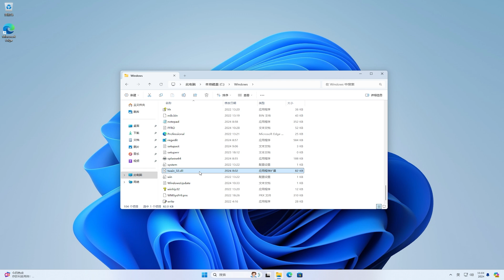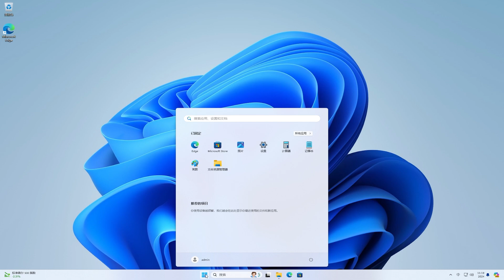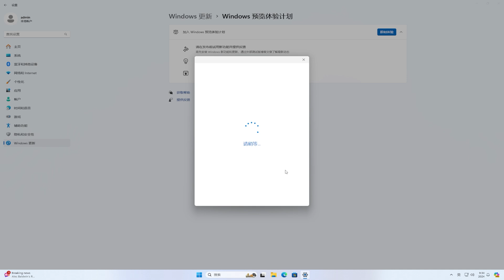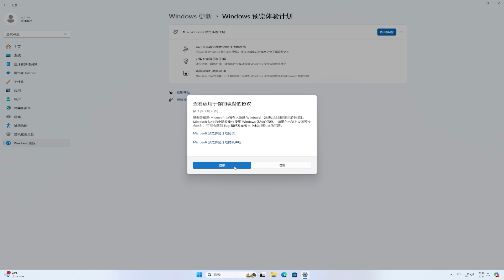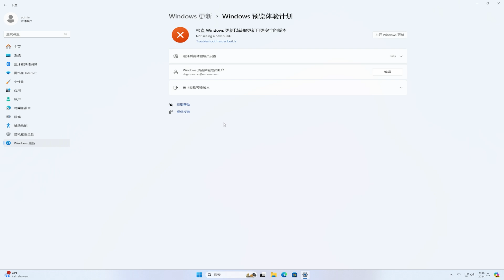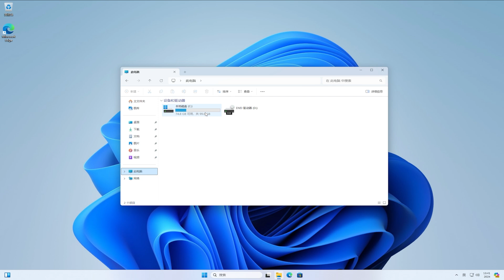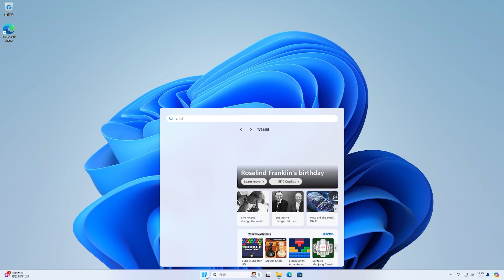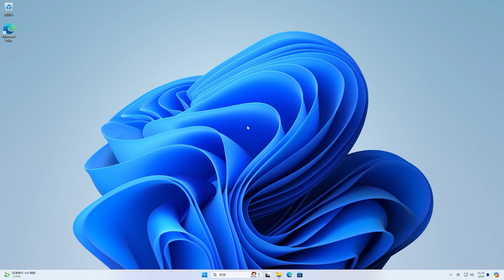最新 Windows11 新增隐藏功能，这样激活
🎈About🎈
💋 订阅Youtube💋:
ViVeTool:
How to Enable New Feature in Windows 11